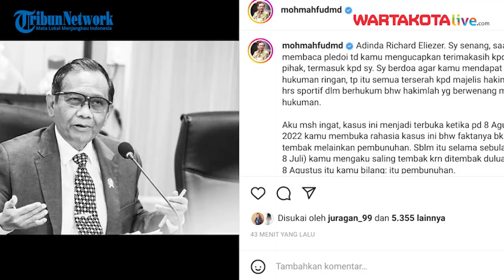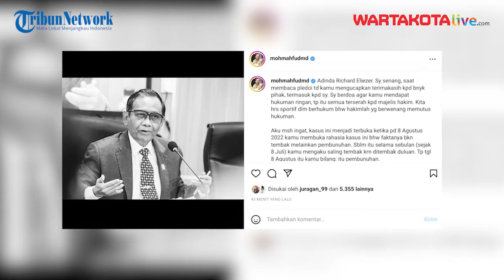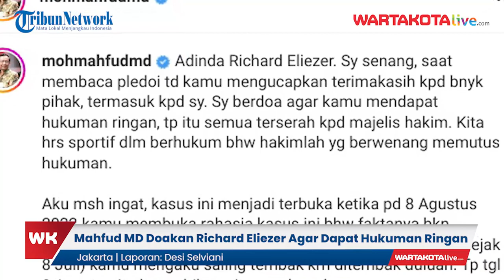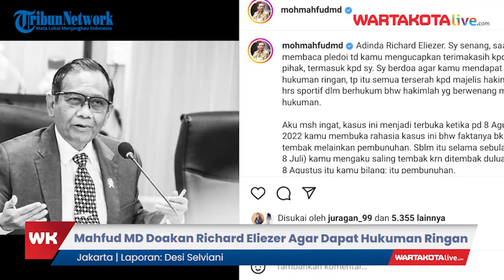Mahfud MD Doakan Richard Eliezer Agar Dapat Hukuman Ringan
Menkopolhukam Mahfud MD menuliskan pendapatnya terkait dengan kasus hukum yang menjerat mantan anak buah Ferdy Sambo, Richard Eliezer atau Bharada E.

Diketahui dalam pledoinya yang dibacakan Rabu (25/1/2023), Bharada E mengucapkan sejumlah terima kasih mulai dari Presiden Jokowi, Menkopolhukam, hingga Kapolri.

Bharada E berterima kasih kepada mereka karena melindunginya sebagai saksi kunci atau justice collaborator dalam kasus pembunuhan Brigadir J yang diotaki mantan atasannya Ferdy Sambo.

Laporan naskah: Desi Selviani
Editor Video: Miftahul Munir